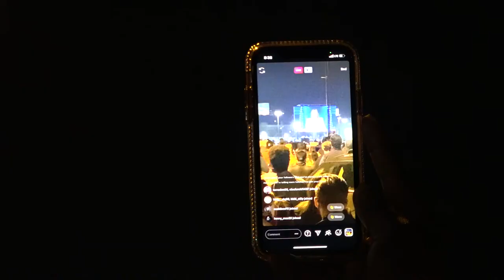Delaware supporters celebrate Biden win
Thousands gathered in Wilmington, Del. Saturday night after former vice president Joe Biden won the 2020 presidential race. Voters on the ground expressed a sense of relief and new hope for a reunited America. BU News Service and BUTV10 reporter Will Andronico Jr. has more.